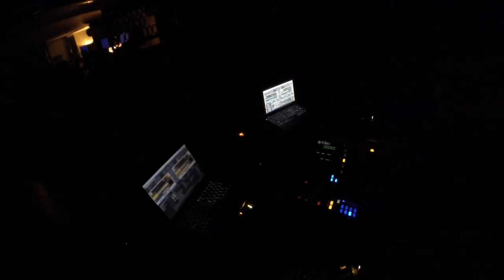30 MIN Live Set LEONARDO GONNELLI - Edhonist Clubculture (Italy)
30 MIN Live Set LEONARDO GONNELLI
Edhonist clubculture (Italy)

Oct 2014